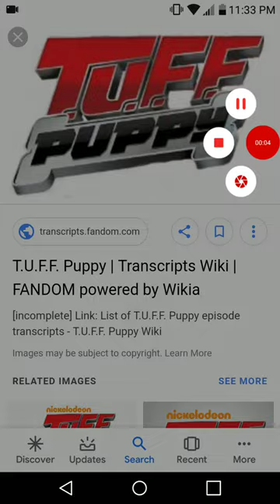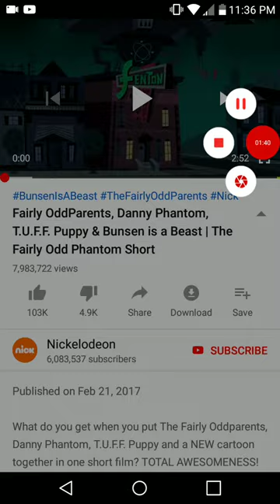Bauble Salutes S1 E1: T.U.F.F Puppy